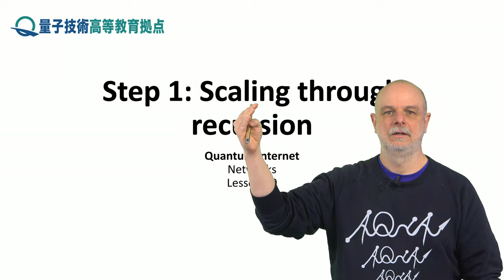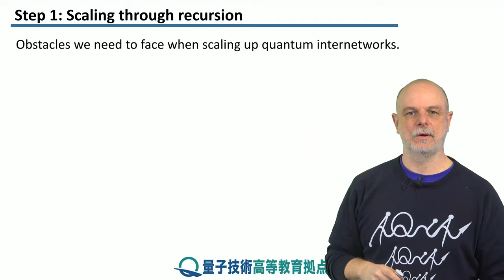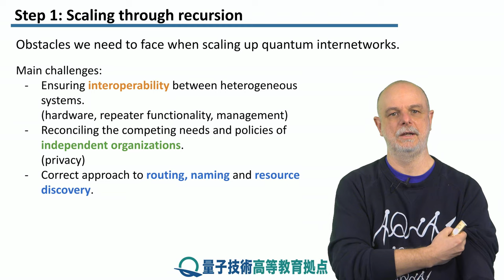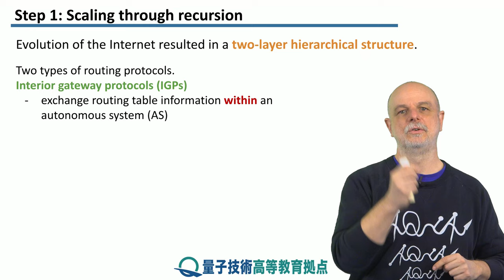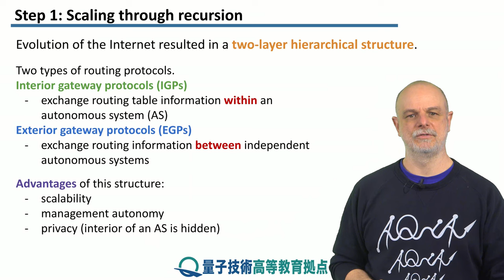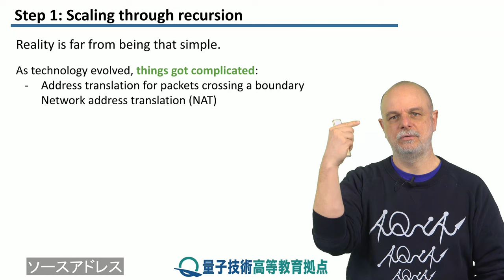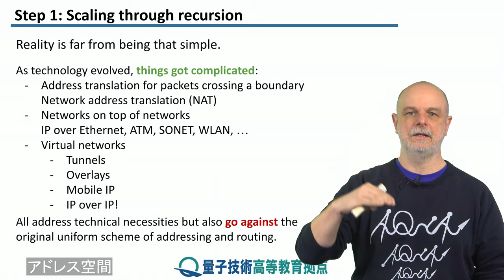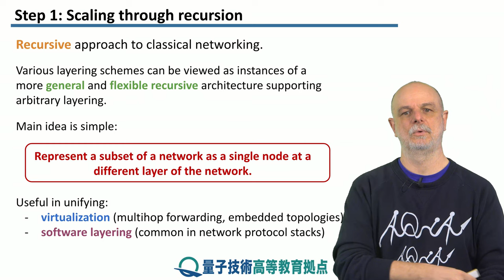10-1 再帰によるスケーリング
レッソン　10　量子再帰ネットワークアーキテクチャ
ステップ　1：　再帰によるスケーリング
私たちは、ネットワークにおける大きな課題の1 つ、つまりシステム全体をスケールアップし、ネットワーク再帰の概念を導入する方法に取り組みます。